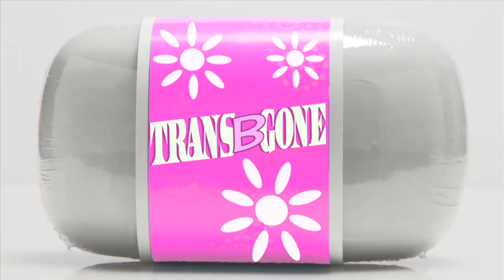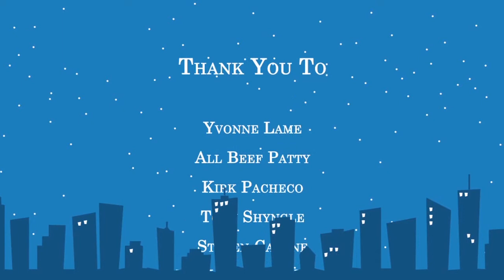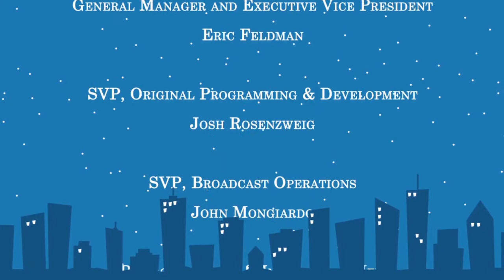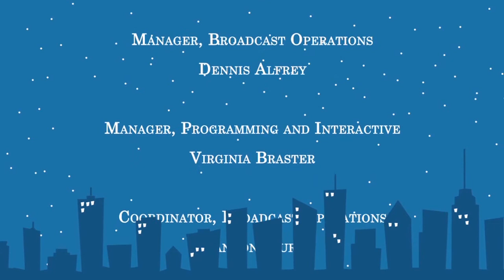She's Living for This with Sherry Vine - S1 E1 - The Justin Vivian Bond Episode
For more episode go of She's Living For This go

She's Living for This hosted by Sherry Vine is a unique, modern update on the classic TV variety show standard set by the likes of Sonny & Cher, Carol Burnett, and Benny Hill. Each half-hour episode is packed with some of the best-known queer comics and entertainers on the scene, complete with comedy sketches, special guests, musical numbers, short films and more. Series features guest appearances with Jackie Beat, Lady Bunny, Pandora Boxx and Candis Cayne.